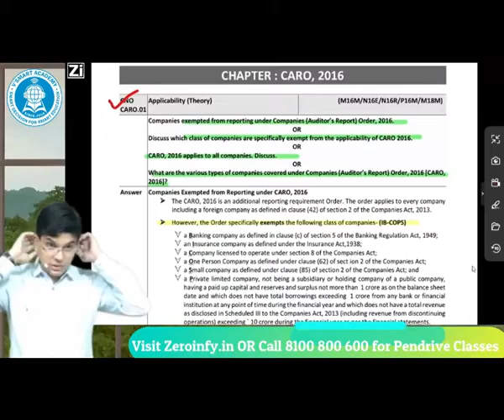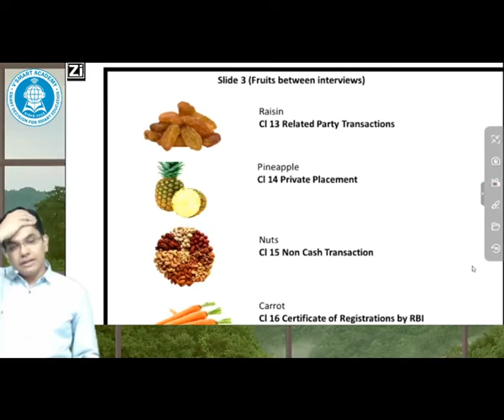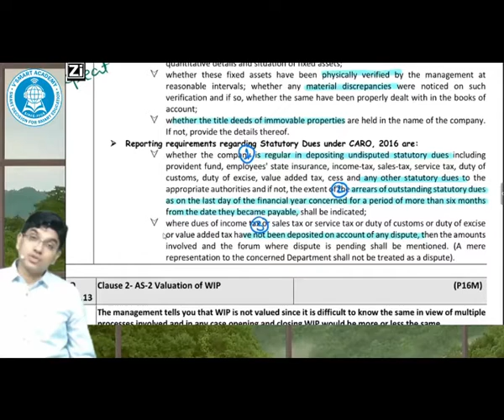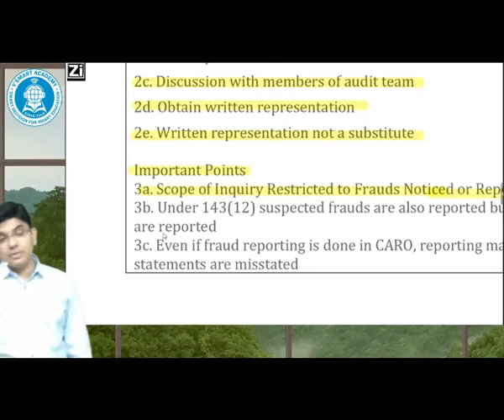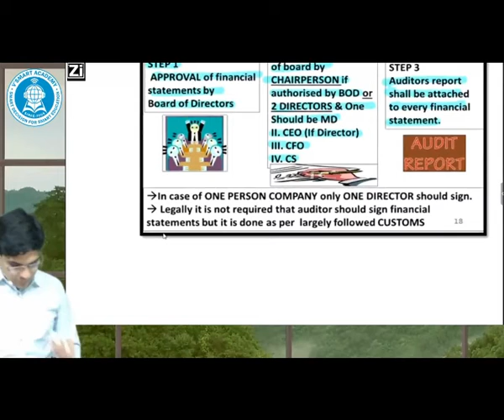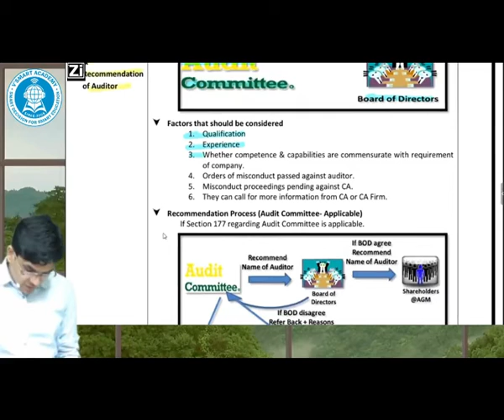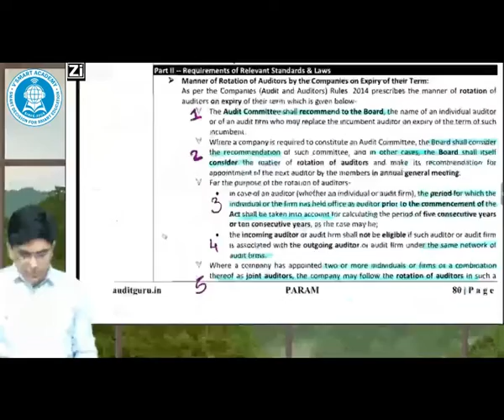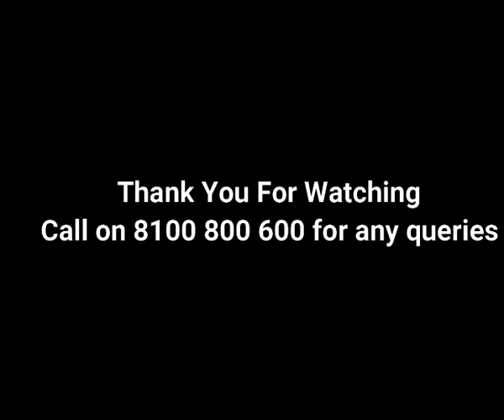CA INTER or IPCC AUDIT REVISION MARATHON PARAM VIDEO BEFORE EXAM- PART 7 OF 12| By CA Ravi Taori Sir